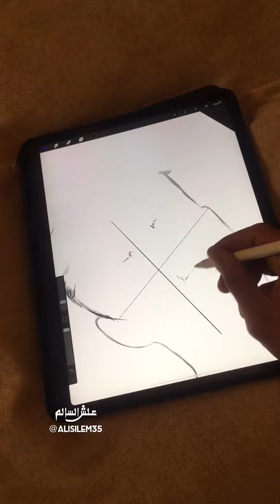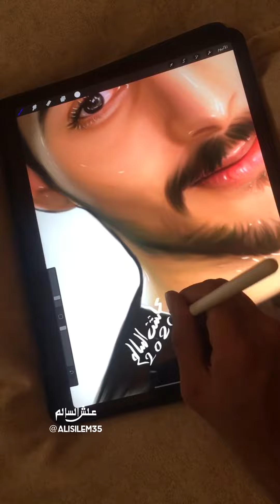رسم رقمي || علش السالم ALISILEM 🦿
رسم ديجيتال رقمي

تابعو قناتي على التلكرام  👇🏽

تابعو حسابي على النستكرام 👇🏽